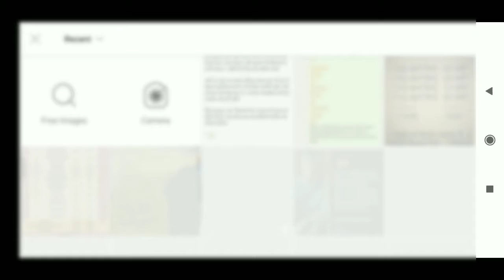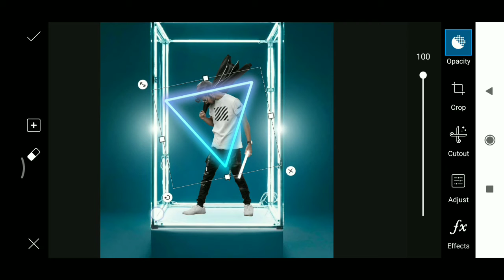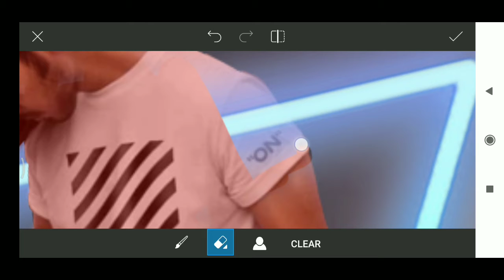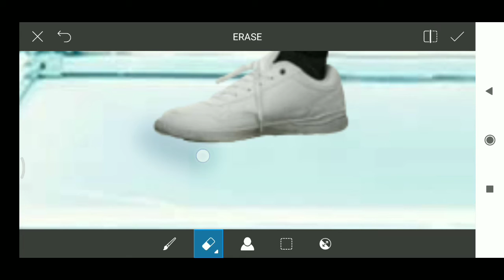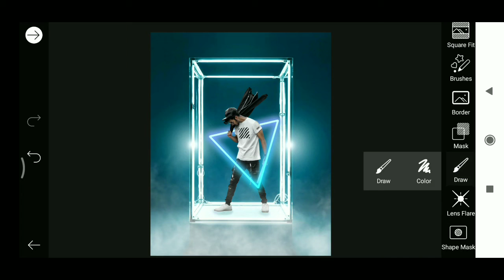NEON GLOWING BOX PHOTO EDITING | TRENDING PHOTO EDITING | VIRAL GLOWING BOX PHOTO EDITING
NEON GLOWING BOX PHOTO EDITING | TRENDING PHOTO EDITING | VIRAL GLOWING BOX PHOTO EDITNG |

HELLO DOSTO AJ KA VIDEO MA MAI  APKO BATAUNGA KI AP NEON GLOEING BOX PHOTO EDITNG KAISA KAR SAKTA HAI JHO KI AB TRENDING PA HA

YOUR QURIES

PICSART EDITING
PICSART PHOTO EDITING
FREE PRESETS
LIGHTROOM EDITING